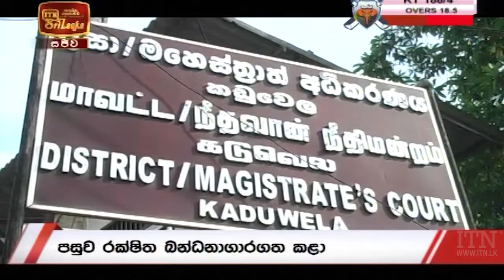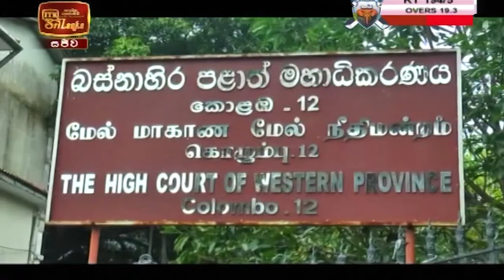ITN News 2020-11-30 | 09.30 PM